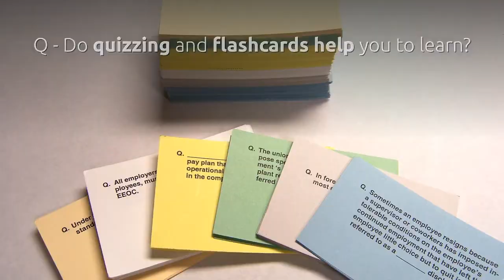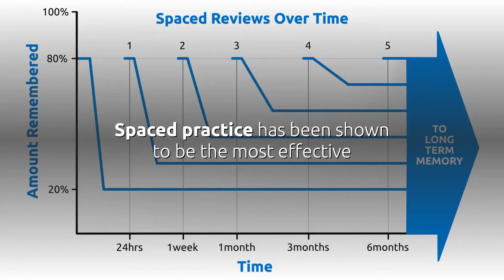Learning Expert Frequently Asked Questions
This video includes a selection of some our most Frequently Asked Questions:

Q - Do quizzing and flashcards help you to learn?

A - Yes, self-testing is one of the best study techniques there is, it forces the mind to work which strengthens the memory patterns.

Q - Do distractions from electronic devices interfere with your learning?

A - Yes and No, When listening to a lecture or coaching session distractions should be avoided at all costs.
When planning a study session, having frequent breaks from learning is very beneficial. So checking the news or social media on your phone or tablet can help break up the session and reset your mind.

Warning - You will need to use self discipline when using this technique and limit your access for it to be of benefit.

Q - Is there a recommended length of time for study sessions?

A - Yes, shorter study sessions with frequent breaks or changes of subject, also known as Interleaving have been shown to increase retention and understanding.

Q - Is reviewing your notes the best way to revise?

A - No, rereading your notes may familiarise you with the content but does not help you master the subject. A better method is to put your notes aside and write down what you remember about the subject first. This forces the mind to work and reinforces memory patterns. You can then review your notes and focus on what you have forgotten.

Q - Will cramming help when learning a subject?

A - Studies have shown that cramming is ineffective for long-term comprehension and retention. Spaced practice has been shown to be the most effective method for long term retention of information.

For more information on study techniques, download the summary of our book Learning Expert from the link below this video.

Novalead Success Through People Development